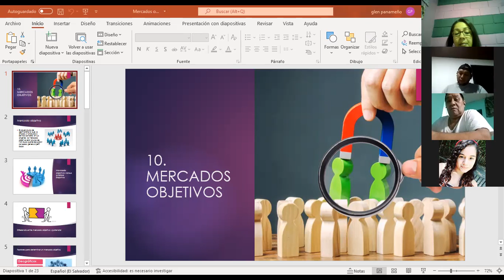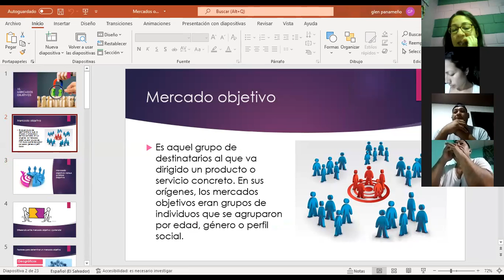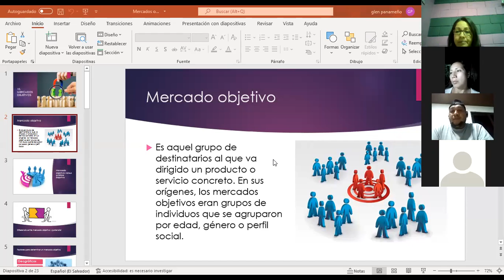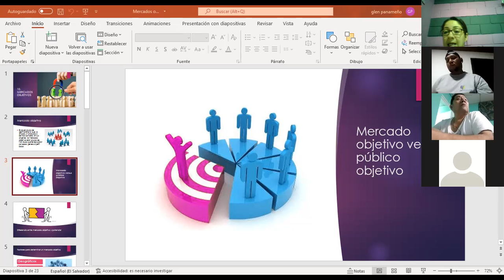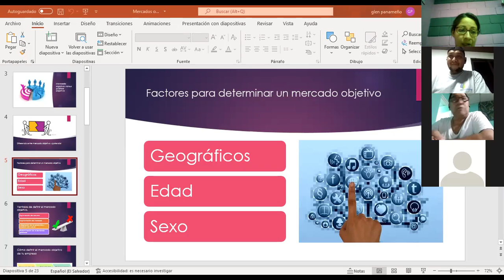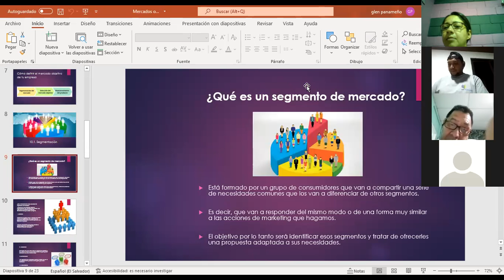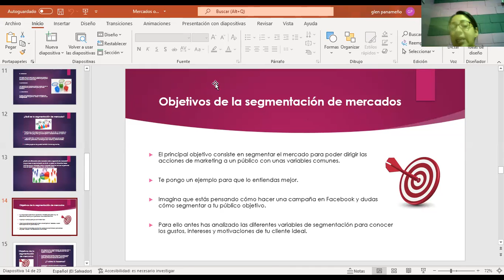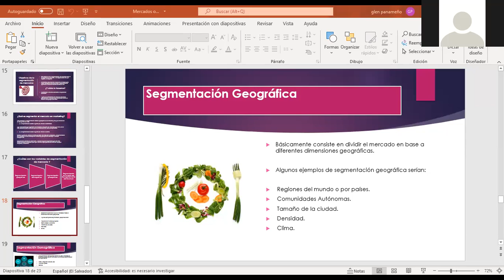Ingles Corporativo-MKDigitalClase10-Mercadosobjetivosysegmentación- 17/02/22-MKT-01-8-9-PM-02-22-351